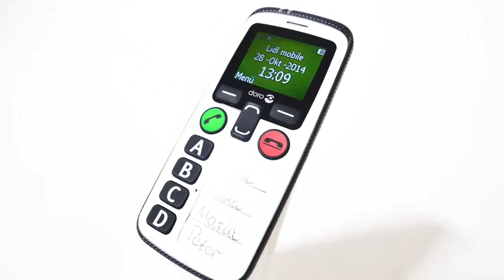Doro 580 IUP Secure , presentation rapide du téléphone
Cette appareil est équipé de série d'un dispositif PTI ou DATI. Il est donc prévue pour la protection des employés ainsi que les personnes âgées ou seniors. Ce téléphone bien étudié, simple, fiable et de plus possède un prix très attractif . Il est bien entendu en vente sur notre